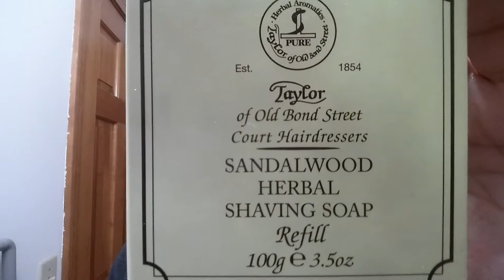FGU Straight Razor Shave, Wonderful Wednesday Shave Of The Day Ep2, Taylor of Old Bond Street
The Wonderful Wednesday Shave Of The Day using a Vintage Wade&Butcher 15/16” Wedge with a Barber Notch “For Gentlemens Use” Straight Razor Shave, SOTD with Proraso RED Pre-Shave Cream and Taylor of Old Bond Street SANDALWOOD HERBAL Hard Shave Soap in a Van der Hagen Premium Ceramic bowl, 30 Degree Red Latigo Leather Straight Razor Strop, Omega Shaving Brush 10098 Professional Boar Bristle made in Italy, Thayers Lavender Witch Hazel with Aloe Vera for an After Shave, and finishing off with Proraso RED Refreshing and Toning After Shave Lotion.

Taylor of Old Bond Street
SANDALWOOD HERBAL Hard Shave Soap Ingredients:

Why You Can't Hone a Straight Razor! or How to ID Check and Correct a Straight Razor Blade Geometry using a 2016 ZY Grandslam Half Hollow Stainless Steel Straight Razor:

How To Properly Prepare, Properly Set the Bevel, Properly Honing, and Properly Finish Your Straight Razor with Chrom Ox using a 2016 ZY Grandslam Half Hollow Stainless Steel Straight Razor:

Proraso RED Pre-Shave Cream
Taylor of Old Bond Street SANDALWOOD HERBAL Hard Shave Soap
30 Degree 3" Red Latigo Leather Straight Razor Strop
(couldn't find this, but check this one out)
Proraso RED After Shave Lotion
Howard Cutting Board Food Grade Mineral Oil